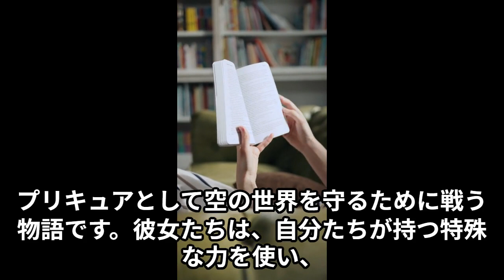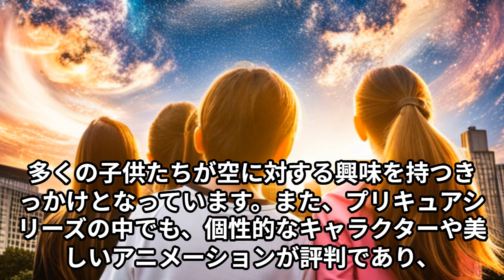ひろがるスカイ!プリキュア▼（テレビ朝日）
こちらの動画無料素材は▶

Chubby woman doing jumping exercise Janpu undō o suru po tchari shita joseiगोल-मटोल महिला जंपिंग एक्